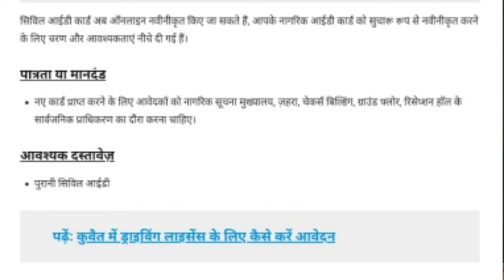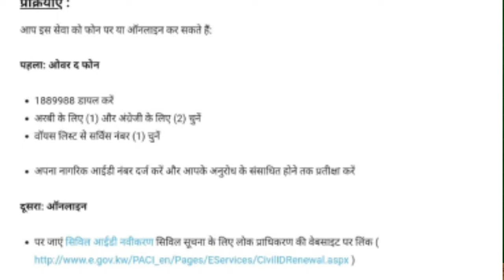कुवेत में सिविल आईडी कार्ड रिन्यू कराना हुआ आसान।It was easy to renew civil ID card in Kuwait.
It was easy to renew civil ID card in Kuwait.
kuwait civil I'd,
kuwait civil I'd renewal,
kuwait civil I'd expired,

IFSC CODE-SBIN0031123
GOOGLE PAY NO.9414503812
PAYTM NO.9414503812
PHONE PAY NO.9414503812
CALL TIME-10AM-5PM
SUNDAY CLOSED

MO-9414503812